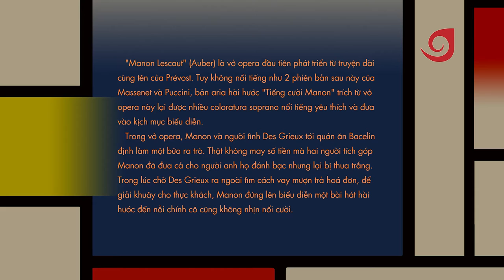Quarantine concert: Auber - C'est l'histoire amoureuse - Hồng Ngọc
DANIEL AUBER 1782–1871
Opera: “Manon Lescaut”
C'est l'histoire amoureuse
Hồng Ngọc (Soprano)